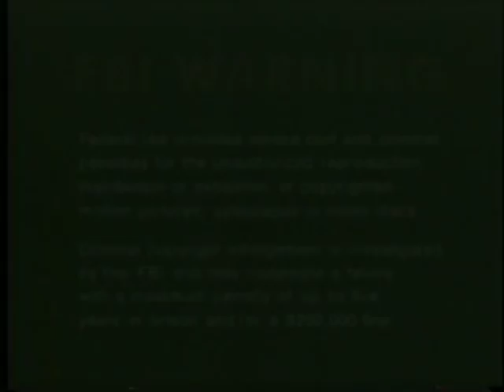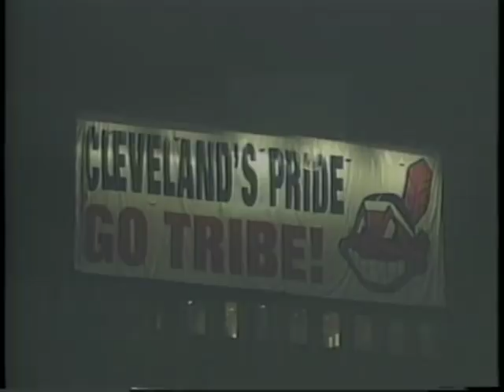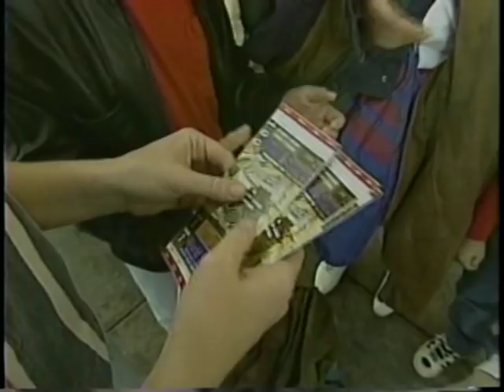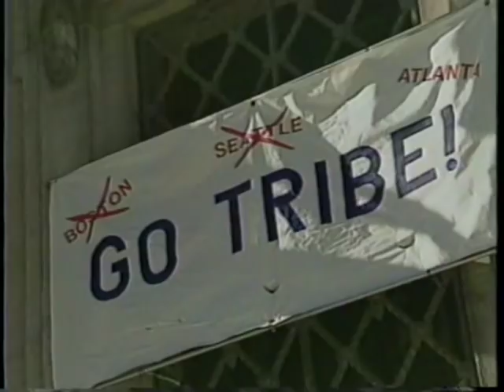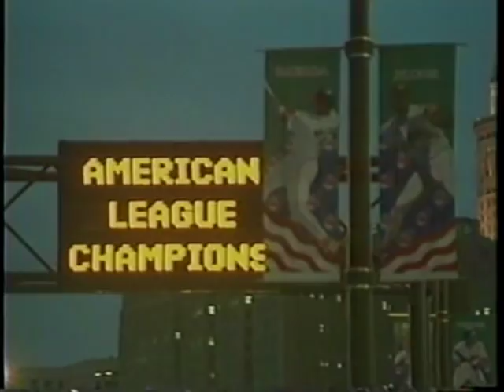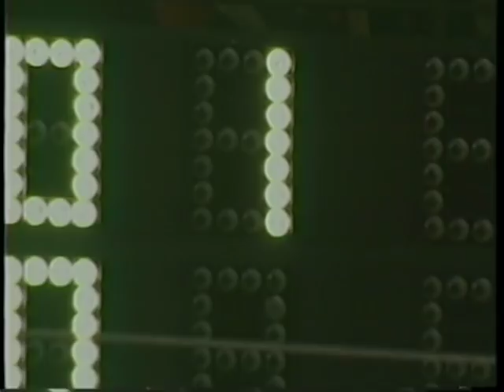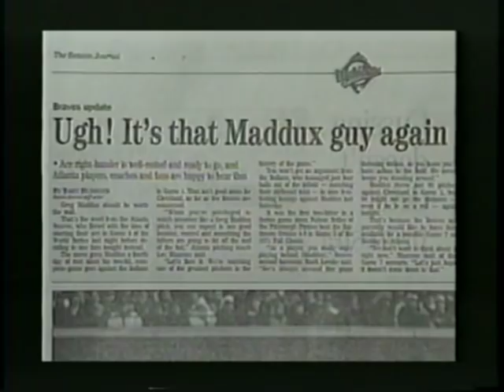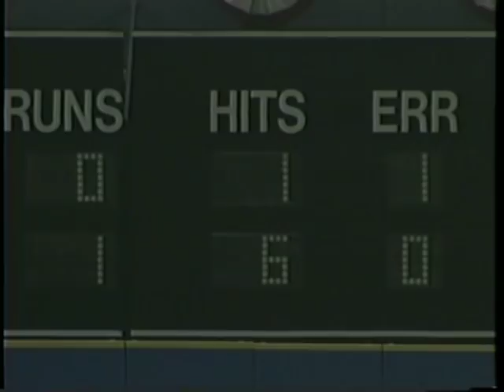1995 World Series video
Braves vs Indians
Narrated by Len Cariou

I am going to keep cranking out sports content I think the community will enjoy on here as long as I can. If you enjoyed this video and any others on my channel and wish to send any donation, please send If you'd rather not, there's nothing I can do about it anyway, right? Enjoy either way.